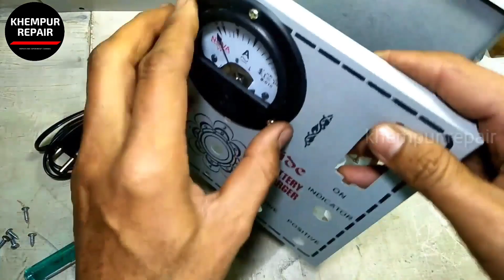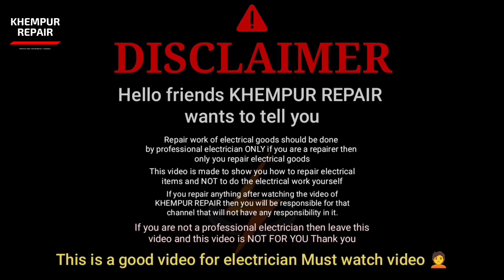12 volt batter chargeal |car battery chargeal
title
12 volt batter chargeal |batter chargeal 12 volt |car battery chargeal

about
doston repairing ki dukaan YouTube channel Mein aapka swagat hai aaj main aapke liye battery charger ka video Lekar Aaya hun Kuchh Din pahle Maine Ek video upload kara tha 12 volt battery charger ka jismein aapko Maine bataya tha ki 12 volt battery charger ko banane ke liye total kitne component Lagte Hain Unka naam kya hai aur Unka price kya hai market mein ful detail ke sath video banaya tha aapko bahut pasand aaya aur yah video Uske Aage ka part 2 Hai jismein Main aapko is charger ko assemble karne ka Sahi Tarika bataunga Aap Bhi Agar battery charger banane ki soch rahe hain ya banana Chahte Hain To is video ko Jarur Dekhen yah video aapke liye hai video Pasand Aaye To like Karen aur doston ke sath share Jarur Karen aur comment Karke bataen aapko yah video kaisa laga thank u